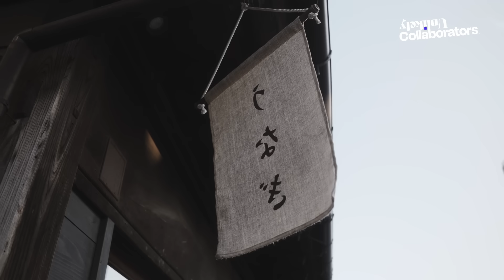How to see clearly through deceptive emotions | Kristen Lindquist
Neuroscientist Kristen Lindquist on how even on a biological level, emotions are entirely subjective.

According to this neuroscientist, your emotions look different from those of someone who grew up on the other side of the world.

Kristen Lindquist, a professor of psychology and neuroscience at the University of North Carolina at Chapel Hill, explores the concept of 'affective realism,' where our emotional experiences dictate our true reality. Emotions, Lindquist explains, are cultural artifacts, passed down like art or language, and are distinct reflections of both our biological makeup and our societal norms.

Individualistic societies like the United States and collectivist cultures like Japan interpret emotions like anger differently, leading to varied physiological responses. These findings suggest that there are no “universal emotional expressions,” that even facial muscle movements we associate with certain feelings are not globally recognized, but are instead interpreted through a cultural lens.

Lindquist's work invites us to consider our own emotional responses, encouraging a more open-minded approach to interpreting the feelings of others. Through this understanding, we can appreciate the unique perspectives each individual brings, to eventually unlock better solutions for understanding the world around us.

About Kristen Lindquist:

Kristen Lindquist, PhD. is a Professor of Psychology and Neuroscience at the University of North Carolina, Chapel Hill. Her research seeks to understand the psychological and neural basis of emotions, moods, and feelings. Her on-going work uses tools from social cognition, physiology, neuroscience, and big data methods to examine how emotions emerge from the confluence of the body, brain, and culture.